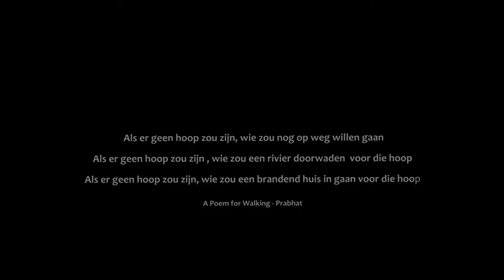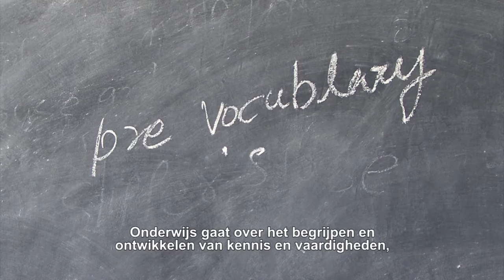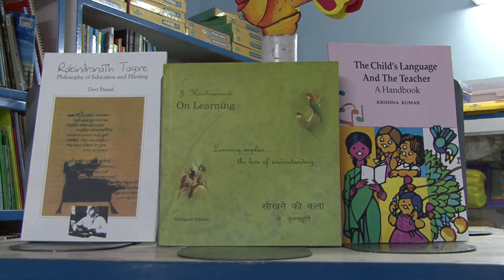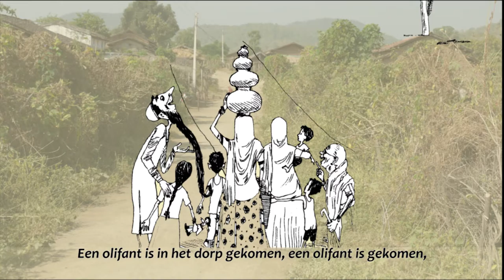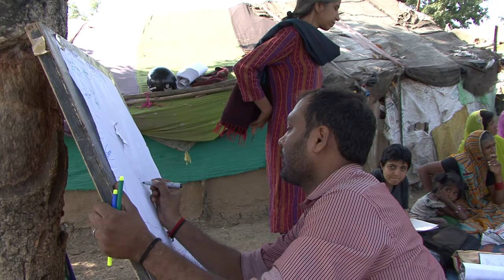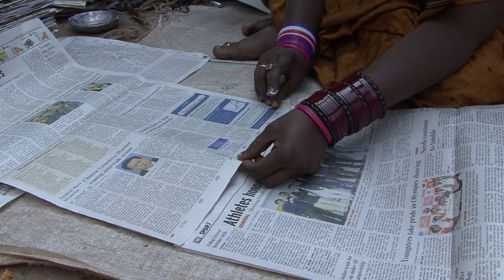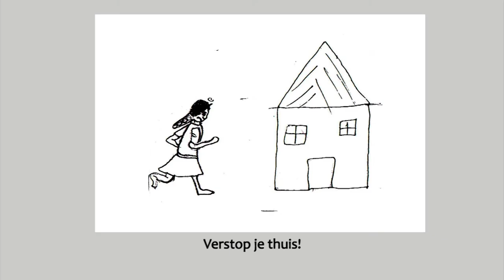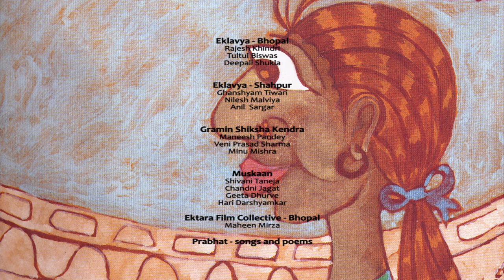Een olifant is in het dorp gekomen